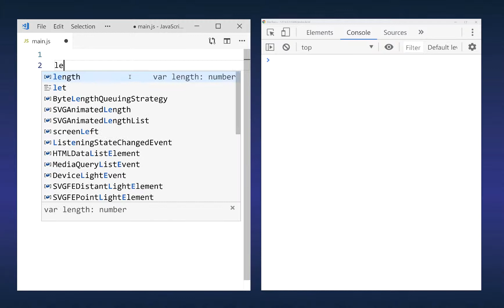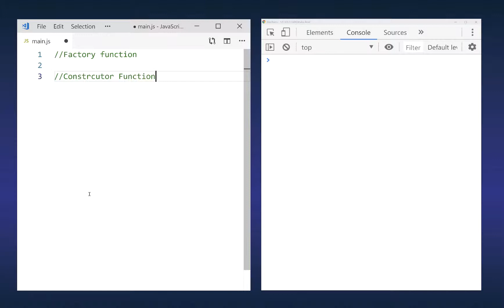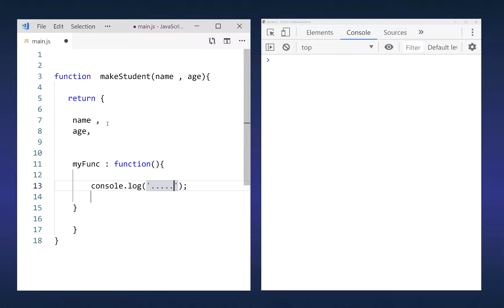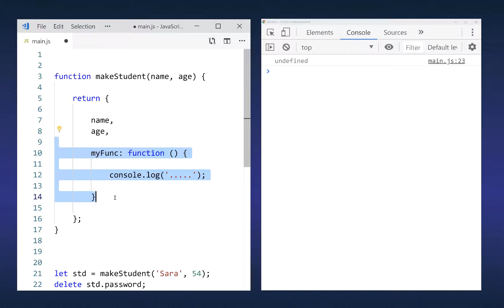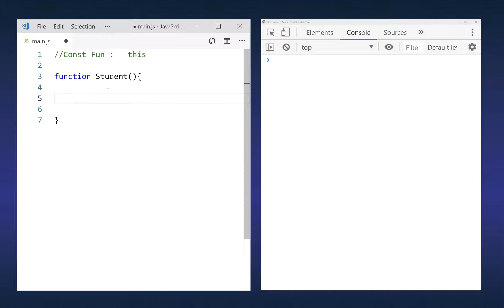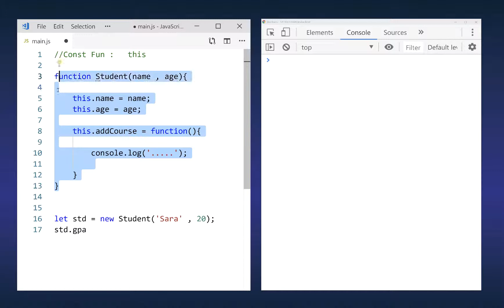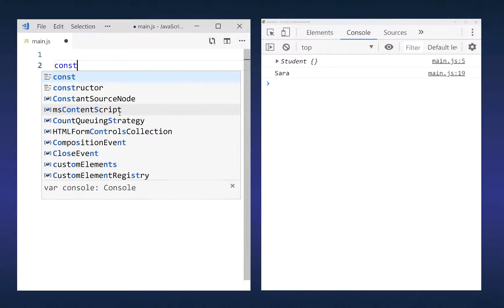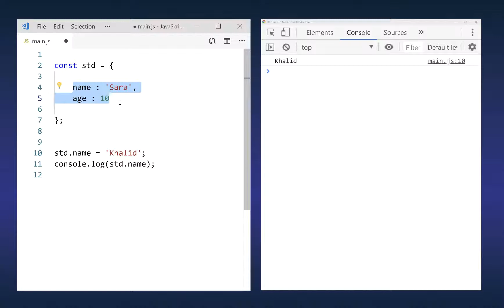51- Objects Summary - شرح جافا سكريبت 2019